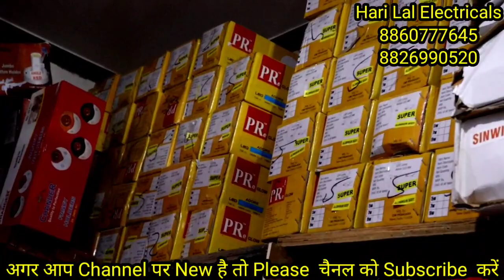Electric Board, Switch, Soket, Holder, Tester, Condenser | Electrical Accessories Wholesale Market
Iss vedio me apko electric items ke wholesaler ke pass laya hu jo ki all types of electric item me deals karte hai...ye market bhagirath palace me hai ap  video ko pura dekhe...

address:-    opposite 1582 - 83 , m.j bulding , bhagirath palace , delhi - 6
shop name :-  HARI  LAL  ELECTRICALS

electrical goods wholesale market in delhi
electrical wholesale market in india
bhagirath palace electrical market timings
cheapest electronic whole sale market new delhi delhi
electric saman
wholesale electrical market in delhi
delhi business market
electronic wholesaler in delhi
wholesale electrical market in ahmedabad
wholesale electrical market in mumbai
electric wholesale market
bijli ka saman wholesale
electrical market in delhi chandni chowk